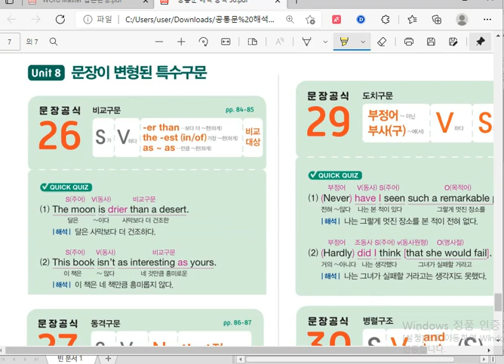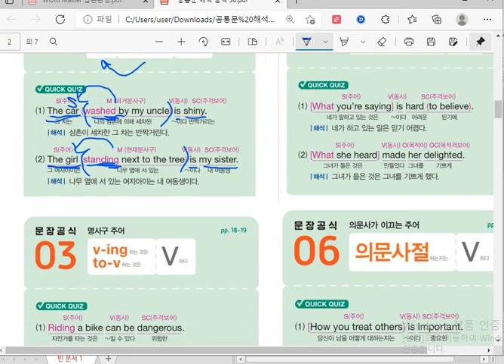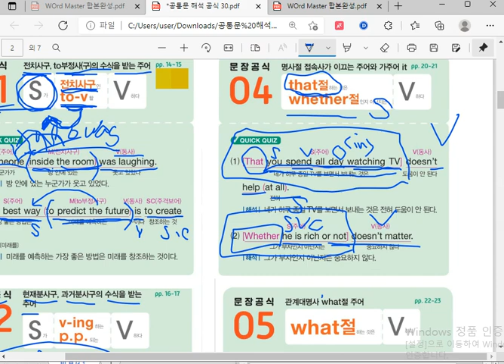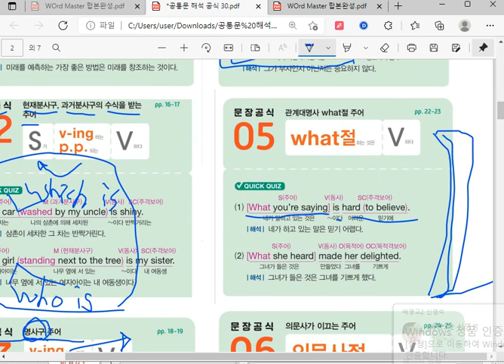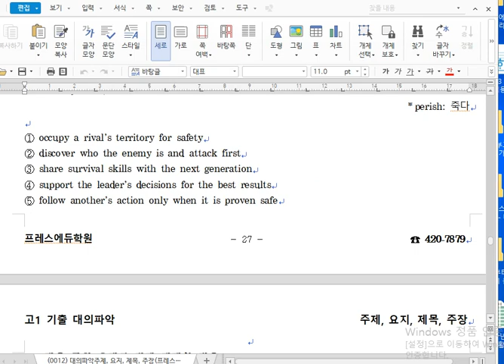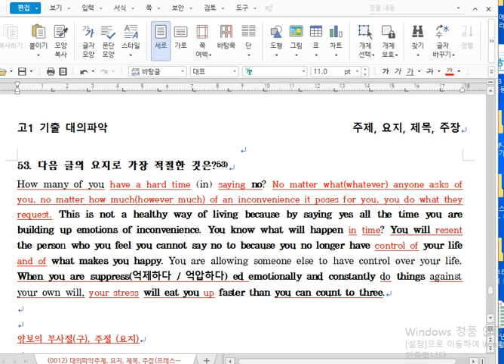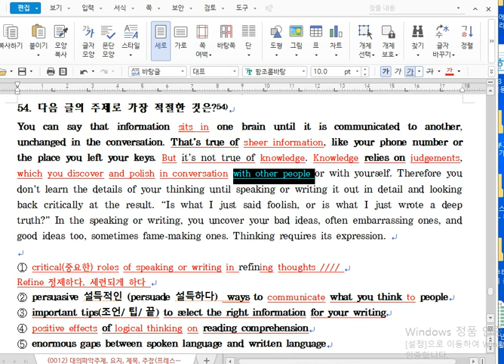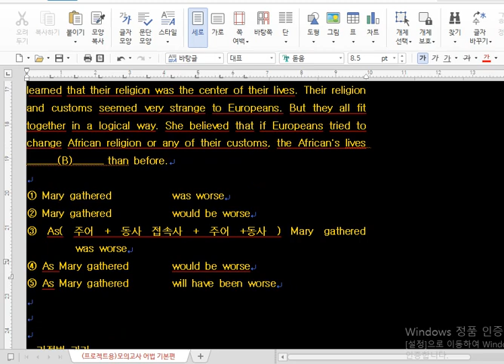대의파악 53-54번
대의파악 53-54번(48분15초~)